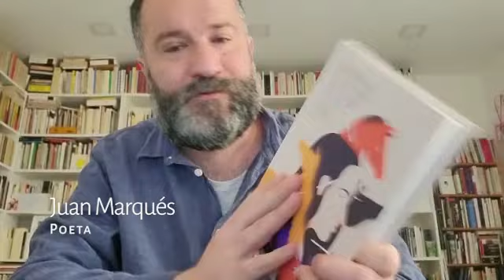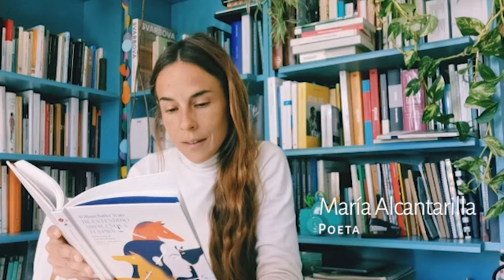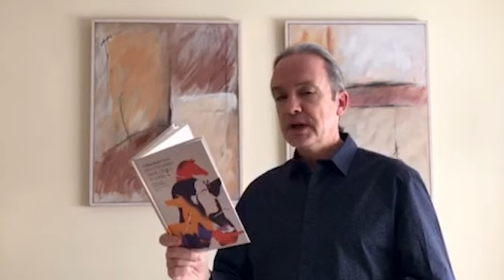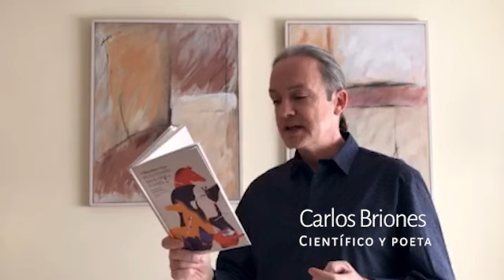Día Mundial de la Poesía 2023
En el Día Mundial de la Poesía 2023 hemos pedido a poetas que lean poemas de «He extendido mis sueños a tus pies», de William Butler Yeats.